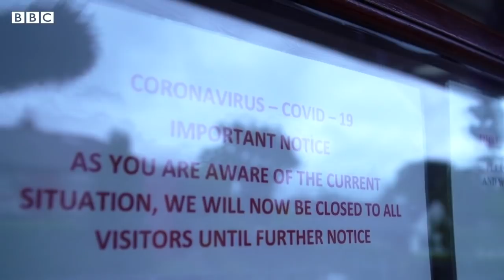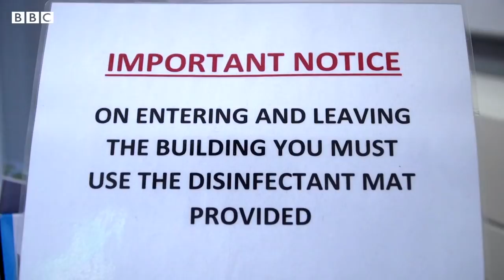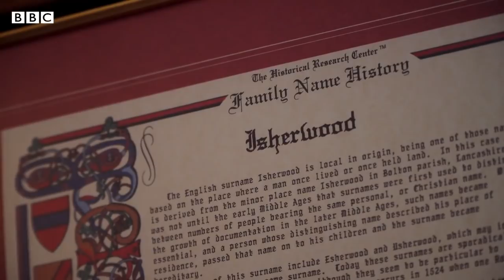خانه‌های سالمندان؛ خط مقدم ویروس کرونا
وضعیت شیوع ویروس کرونا در بیشتر نقاط دنیا همچنان بحرانی است و این بیماری هر روز قربانیان بیشتری دارد. بعد از بیمارستانها، حدود یک سوم قربانیان کووید ۱۹ در انگلستان، در خانه های سالمندان هستند. اما بعضی از خانه‌های سالمندان توانسته‌اند جلوی شیوع را بگیرند و حتی یک مورد ابتلا هم نداشته‌اند.
خبرنگار ما فتانه فرج‌اللهی به یکی از این خانه‌ها در شهر بولتون در شمال غرب انگلستان رفته تا ببیند چگونه موفق شده‌اند از سرایت بیماری جلوگیری کنند.